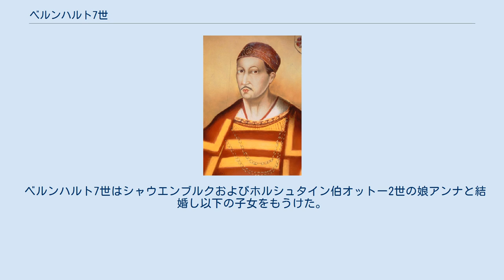ベルンハルト7世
ベルンハルト7世 ベルンハルト7世 (Bernhard Ⅶ, Lord of Lippe、1428年12月4日 - 1511年4月2日) は、リッペの領主。
統治は1429年から彼の死まで続いた。
血生臭い抗争に多く関わったため戦争公"the Bellicose"と称せられている。
またヨーロッパ史上最も統治の長かった王侯である。
 リッペ領主ジーモン4世とその妻ブルンシュヴィック＝グルーベンハーゲン家のマルグレーテとの間の長子として生まれ、1歳をまたずに領国を相続した。
ベルンハルト7世は摂政である叔父のオットーの保護の下にあったが、1446年のオットーの死後は大叔父のケルン大司教ディートリッヒ2世が摂政に任じられた。
ディートリッヒ2世は彼の郡長官だったヨハン・メーレンベックにリップ侯国での任を代理させた。
 1444年にベルンハルト7世はクレーフェ公アドルフ1世と条約を結び、クレーフェ公爵家に抵当を入れていた都市リップシュタットの半分を割譲した。
また同時期にケルン大司教ディートリッヒ2世に敵対する同盟に入りゾースト闘争に参加した。
1447年にディートリッヒはボヘミア人の軍を呼び寄せてリップの周辺を荒らし、またブロムベルクの町を破壊した。
ボヘミア軍はリップシュタットとゾーストの町を包囲したが、こちらは失敗に終った。
 1449年に闘争が解決するとブロムベルク城に居を構えたが、1468年には住民が350人ほどで当時リッペでも最小の都市だったデトモルトに移った。
ベルンハルト7世はデトモルト城を増築し、1470年に古城に刻まれた碑文がこのことを伝えている。
 ベルンハルト7世は陣営を変えながら様々な敵と数多くの闘争に加わった。
1464年のカレンベルク城を巡るパーダーボルン闘争では実弟のパーダーボルン大司教ジーモン3世を支持してルイ2世と敵対したが、1469年には弟ヘンリ3世と抗争するそのルイ2世を支持している。
 ベルンハルト7世はシャウエンブルクおよびホルシュタイン伯オットー2世の娘アンナと結婚し以下の子女をもうけた。